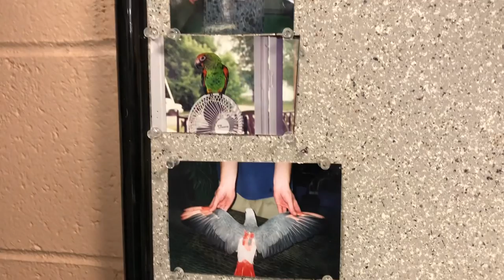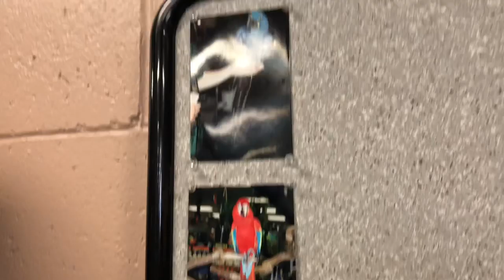Visiting Pet Store — THE ENCLOSURE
The Enclosure -- A pet store in Pittsburgh PA area. They house and sell a variety of exotic birds and reptiles.